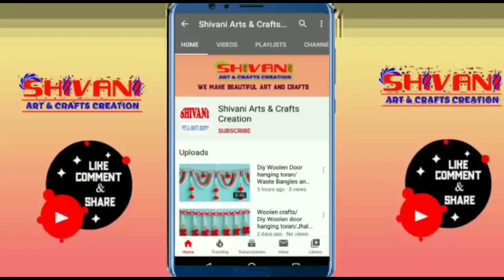Diy Door Hanging Making For Home Decoration || Letest Toran Design 2020 | Woolen Door Toran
Hello friends welcome to my channel "SHIVANI ARTS AND CRAFTS CREATION " in my channel you have learnt about arts and crafts work and make beautiful things for decorating your house beautifully.